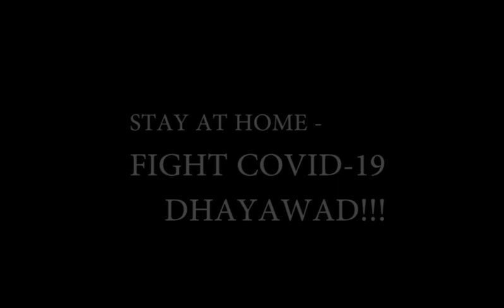ASHISH SAHU - COMEBACK [] 2020 [] CORONA WARRIORS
Hi doston !!!
 its you ashu is now Comeback with latest Rap song.
 Lots of more videos to come... Stay with my channel...

 Title                    :   COMEBACK
  ARTIST             :   ASHISH SAHU
  SONG LYRICS  :  ASHU
 MASTERING     :  ASHISH
 DOP                   :  ASHISH - SId
 Main MOTO      : To Encourage CORONA WARRIORS and support.
 MUSIC TAKEN  : YOUNG KARTZ.
 DIRECTOR         :  ASHISH SAHU

SPECIAL THANKS :

MY FAMILY : MAA, PAA, MY WIFE NEELAM(RANI),SISTER
WHOLE FAMILY : ELDER FATHER,Mother, cousin Brothers, Cousin Sisters, IN-LAWS.
ALL MY LOVING Friends.

THANKS ALOT FOR INSPIRING ME BY CRITICIZE, and be with me With all work i want to do. :)

FOLLOW MY LINKS :
YOUTUBE ANOTHER CHANNEL : See at my cover section.
INSTAGRAM : im.ashu30 (search it)